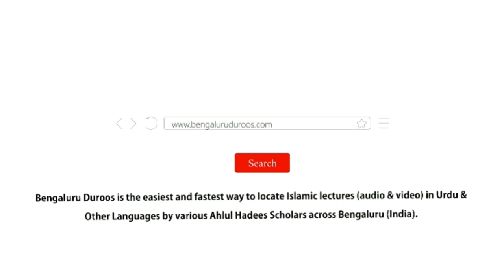Yateem Ke Maal Se Mutalliq Ahkaam o Masaail (Part 3) by Shaykh Mohammed Azharuddin Madani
Yateem Ke Maal Se Mutalliq Ahkaam o Masaail (Part 3) by Shaykh Mohammed Azharuddin Madani from the short video series based on the book "Huqooq Wa Faraiz" written by Shaykh Hafiz Salahuddin Yousuf